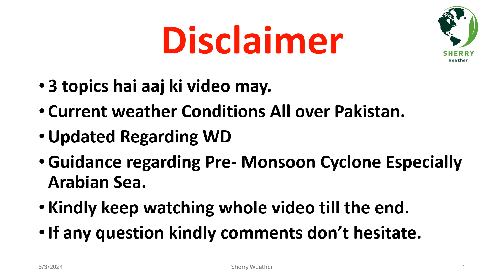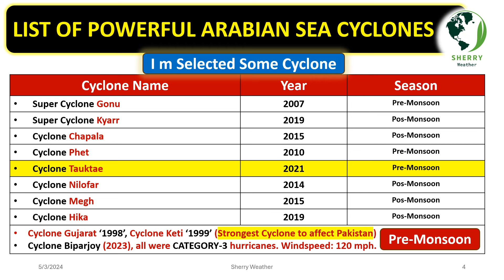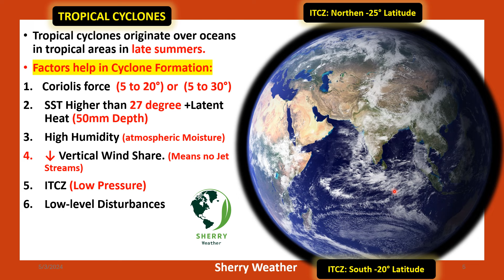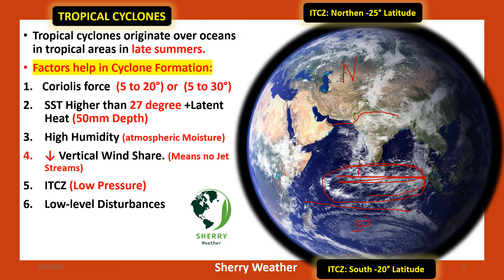Pakistan Weather Update || Pre-Monsoon Cyclone || Western Disturbance || May 2024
12 Day RainFall Forcàst
Monsoon 2024
Weather Map
48 Hours Weather Map
12 Day RainFall Map Pakistan
12 Day Weather Map Pakistan
Monsoon Activity
Active Monsoon Trough
Monsoon System
Low Pressure Area
Cyclone Storm
Thunderstorm Warning
Lightning Strike
La Nina
El Nino
Indian Ocean Dipole
MJO